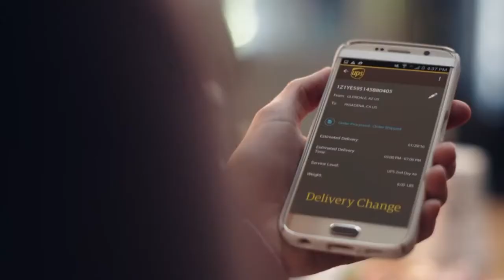Akron Zips Football - Kwadarrius Smith Feature